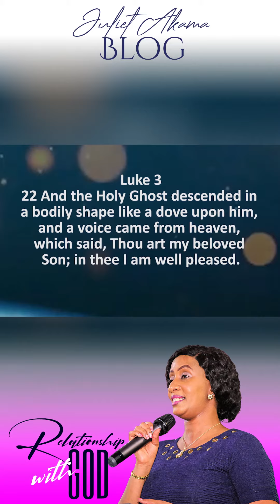RELATIONSHIP WITH GOD | JULIE B AKAMA | WORD BITE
No relationship matters more than a relationship with God!

Support Our TV Ministry through Mpesa Paybill: 4040519 Acc.: SOATV